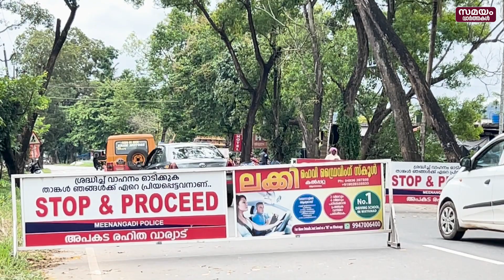കൂട്ടിയിടികളില്ലാതെ കാക്കവയൽ | Kakkavayal Road Safety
അപകടങ്ങൾ തുടർക്കഥയായപ്പോൾ നാട്ടുകാരും, ഭരണകൂടവും ഒരുമിച്ച് ഒരു തീരുമാനമെടുത്തു അപകടരഹിത കാക്കവയൽ പദ്ധതി ഇതോടെ രൂപം കൊണ്ടു. അതുണ്ടാക്കിയ മാറ്റം അളക്കാനാകില്ലെന്ന് നാട്ടുകാർ പറയുന്നു.